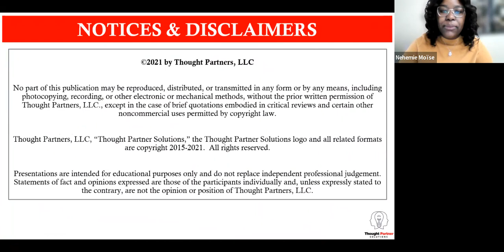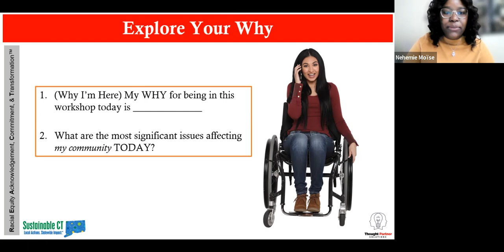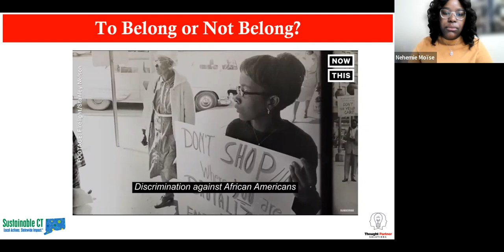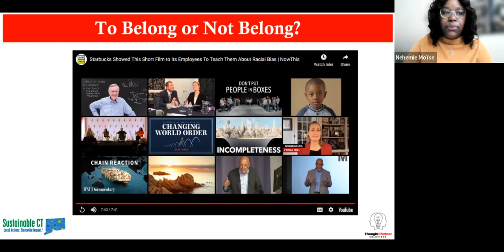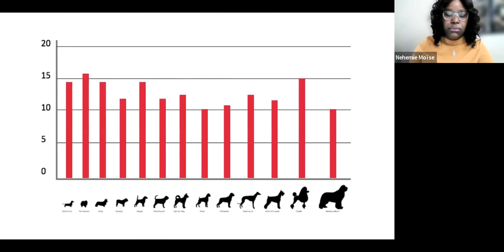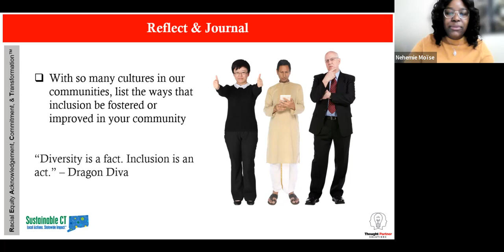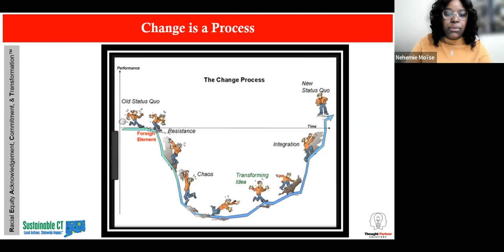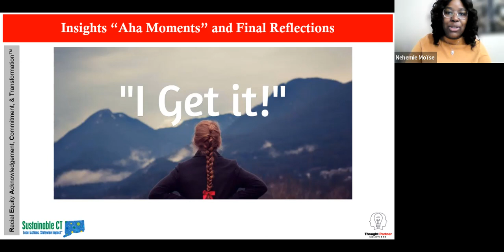TPS x SCT Belonging, Equity, Diversity, and Inclusion Workshop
Sustainable CT has joined forces with Thought Partner Solutions to offer a condensed, pre-recorded version of our three-part virtual equity workshop series to share with residents!

Sustainable CT believes that our communities can thrive and truly be sustainable only when social equity is achieved; that people’s race, gender, zip code, etc. does not dictate their life outcome.

For more info on how to build equitable communities using the Sustainable CT framework